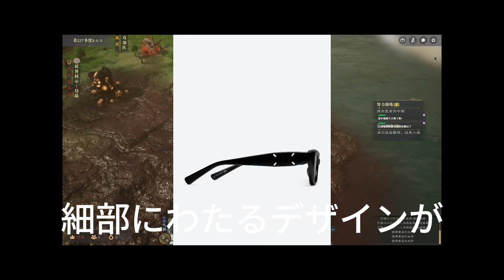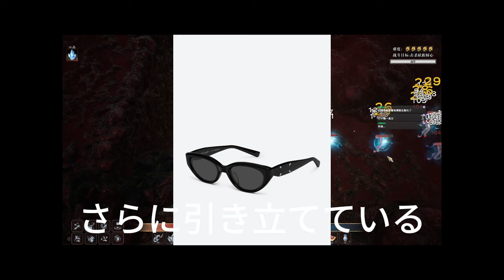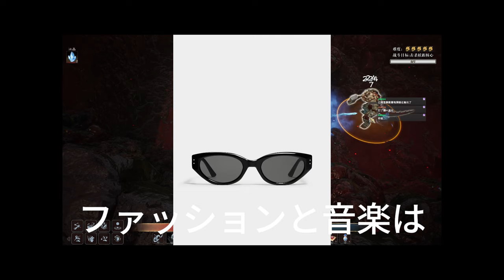【平野紫耀】『with MUSIC』で見逃せない！ファン必見！神宮寺勇太の洗練されたスタイルと平野紫耀のユニークなサングラスが話題沸騰。